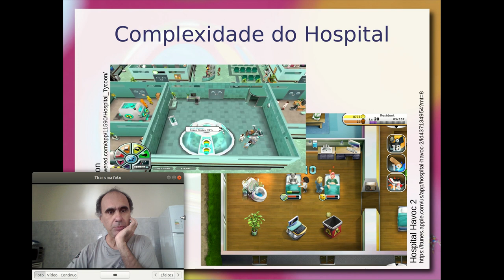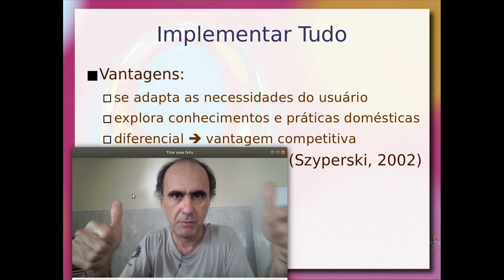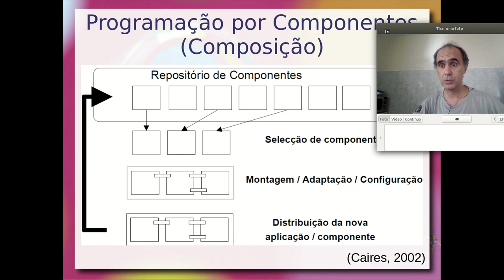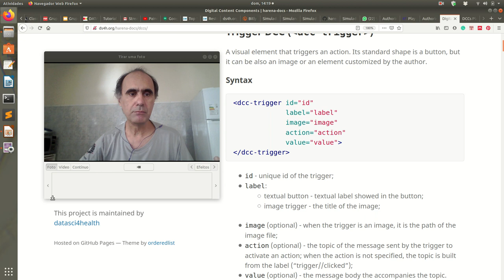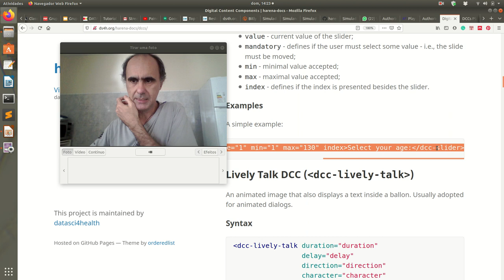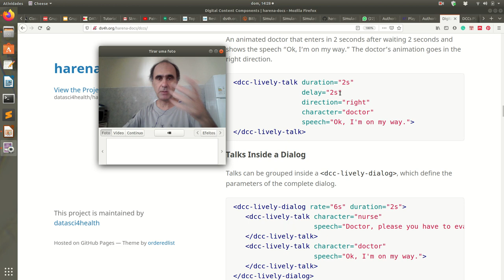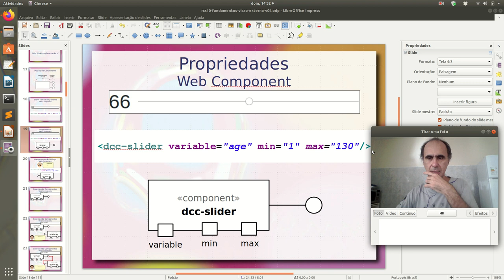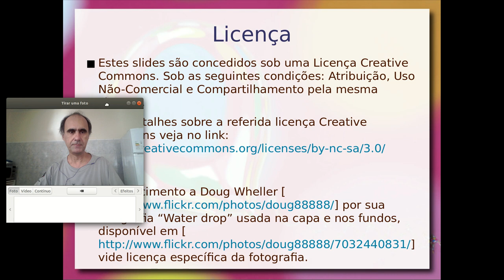Software baseado em Componentes - Aula B - Componentes de Software e Reúso 2020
Apresentação de uma das principais motivações para o uso de componentes de software: a construção de sistemas complexos. Nesse contexto, há o dilema entre comprar um sistema pronto ou desenvolver um sistema complexo e os componentes são apresentados como via intermediária.

É introduzida a noção de Software baseado em Componentes e tratado o caso prático de um sistema para gerenciamento de um hospital.

São apresentados os primeiros fundamentos de componentes e exemplos ilustrativos envolvendo os Web Components e Digital Content Components (DCCs).